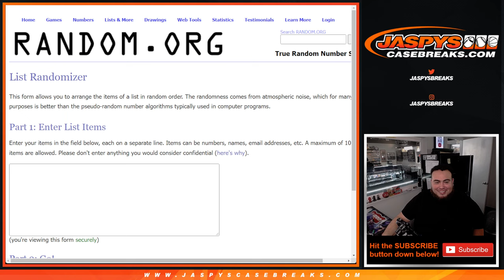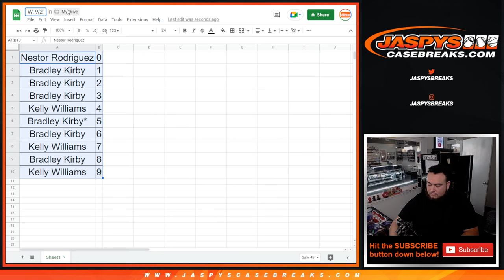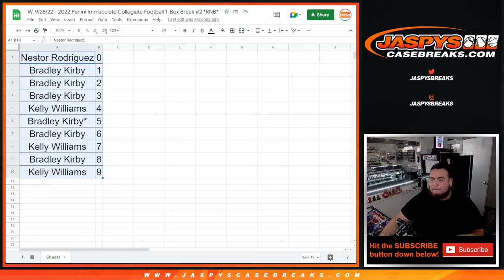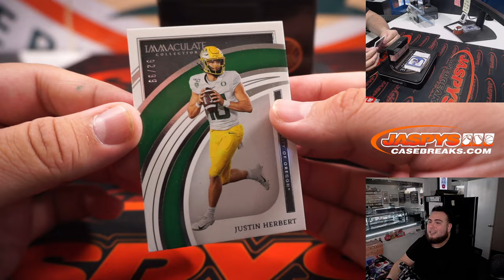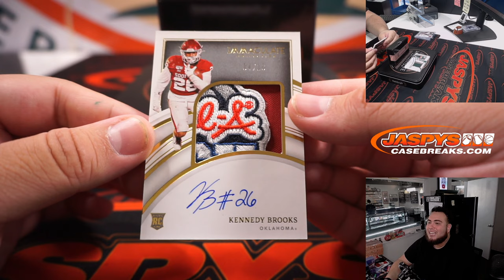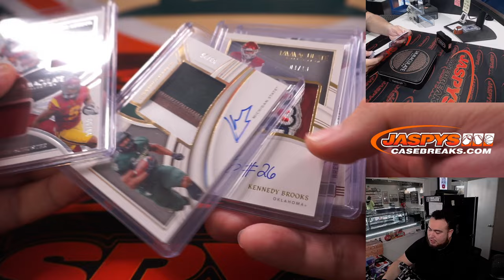W. 9/28/22 - 2022 Panini Immaculate Collegiate Football 1-Box Break #2 *RNB*